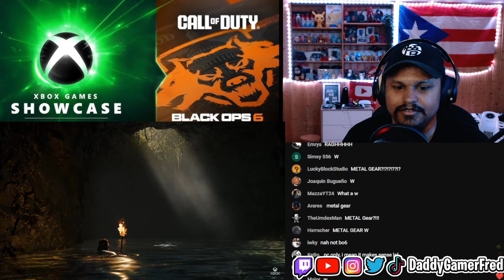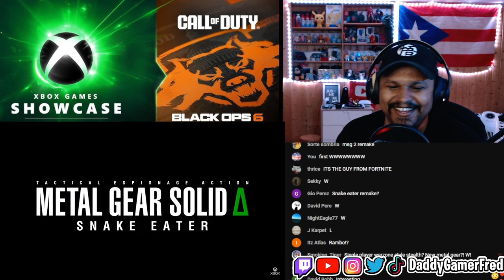Metal Gear Solid Delta: Snake Eater Trailer Reaction | Xbox Showcase 2024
Follow Daddy Gamer Fred
◉ YouTube Member: ​
◉Nintendo Switch Friend Code : SW- 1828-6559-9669
◉PSN : DaddyGamerFred
◉Pokèmon G0 Trainer Code : 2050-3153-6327